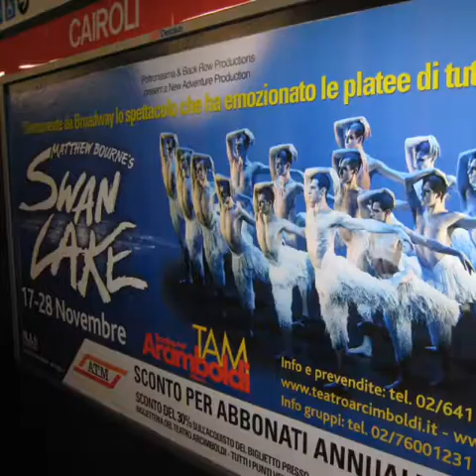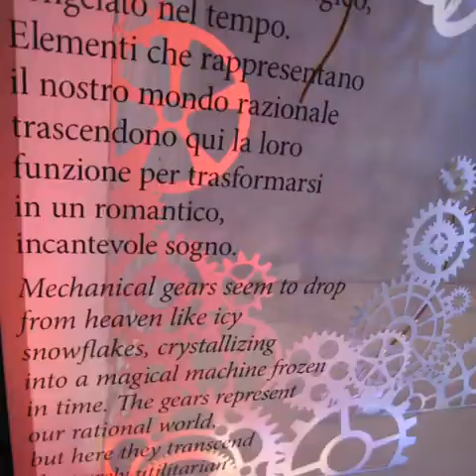Cepheusrock : Milan (Part 19/19) 19-21 Nov 2010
Italy Trip 29 Oct - 21 Nov 2010 Part 19 of 19